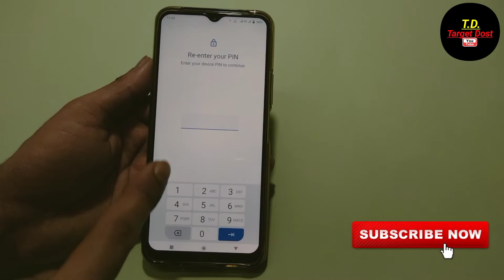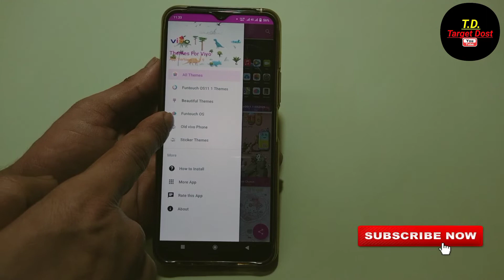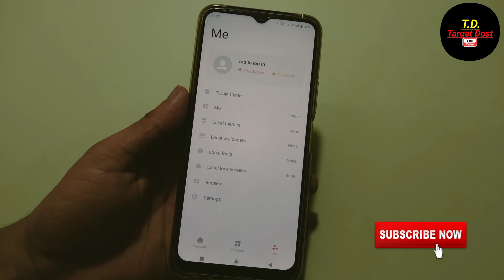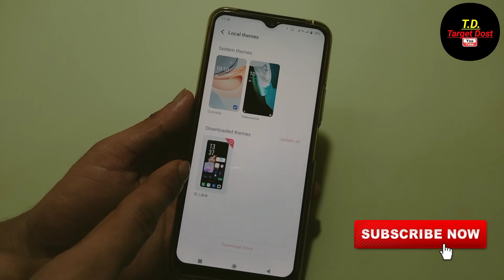Vivo y20 in display fingerprint setting | Vivo y20 mobile me fingerprint lock kaise lagaye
hello friends aaj ki is video ke madhyam se maine aap logo ko bataya hai ki Vivo y20 mobile me fingerprint lock kaise lagaya jata hai